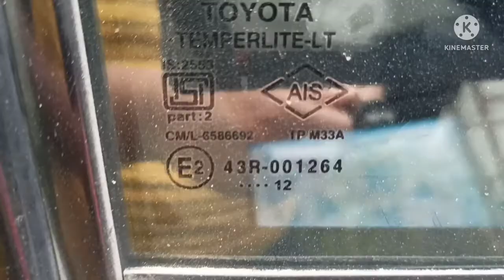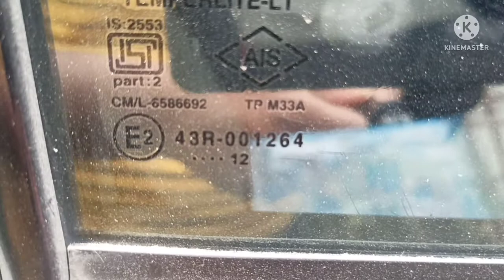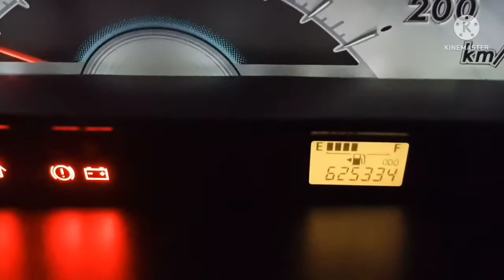6 லட்சம் கிமீ ஓடிய Toyota car உண்மையிலே இவ்வளவு Km ஓடுமா? toyataetios _625000km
etios engine life
etios user review